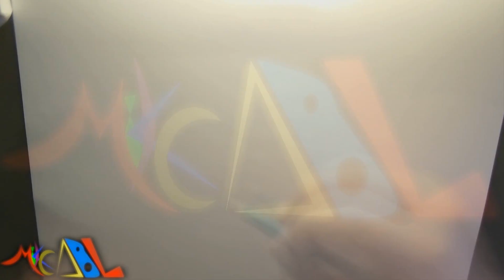Snappy Drawing 75 Princess Bubblegum